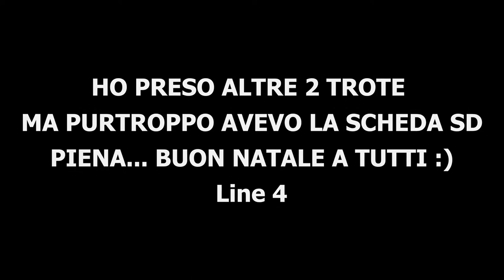LA "BIG" DI NATALE - Laghetto Fonteviva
Sessione di pesca presso il Laghetto Fonteviva in Valganna, tanto freddo e trote apatiche!